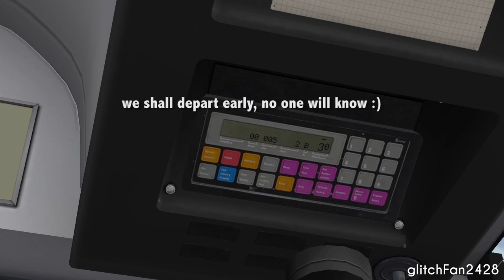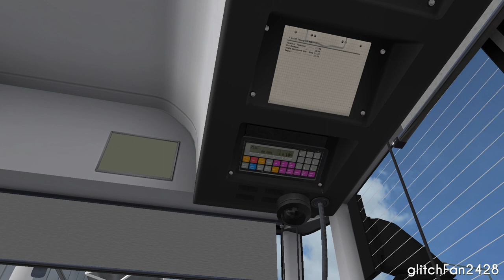【OMSI 2】Mercedes Benz Citaro on Bristol Airport Staff Shuttle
Recorded myself having a go at playing OMSI 2, will you dare to go for a ride in my bus?

Bus: Mercedes Benz Citaro ZF Ecomat
Map: Bristol Airport
Route: Staff Shuttle (round trip)